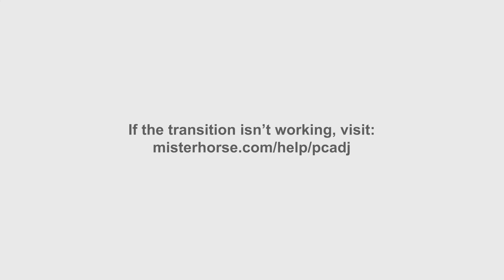RTX OM in BOT LOBBY [S1/E3]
Hello Everyone !  Welcome to "Mitsgo" YouTube Channel !